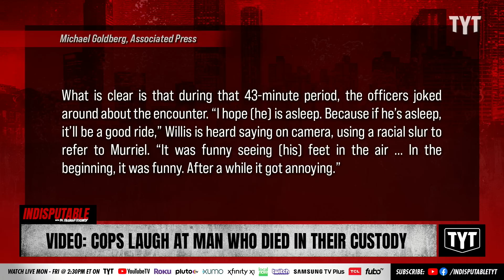HEARTLESS Cops Joke Around As Black Man Dies In Their Custody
Bodycam footage shows three Mississippi cops laughing and joking around while the man they arrested, Keith Murriel, was dying in their custody. Dr. Rashad Richey and Sharon Reed discuss on Indisputable.

"JACKSON, Miss. -- Three former police officers who were indicted by a Mississippi grand jury joked around about a Black man who died in their custody, with one of them questioning whether to call an ambulance for the man immediately, body-camera footage shows.

Officials in the state capital of Jackson announced Wednesday that a Mississippi grand jury had indicted two former police officers on murder charges and another ex-officer on a manslaughter charge in the death of Keith Murriel, who is seen on video being pinned down and repeatedly shocked with stun guns during a New Year’s Eve arrest. The city released hours of body-camera footage detailing the encounter, which The Associated Press reviewed."

230530__ID06Video